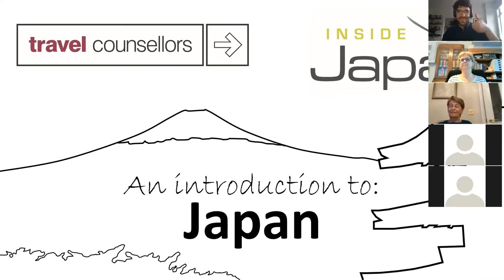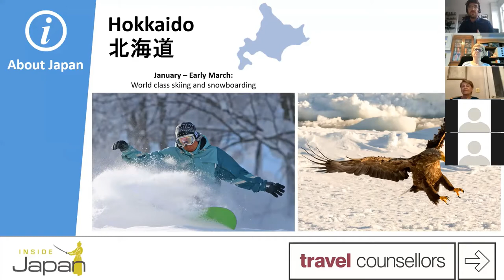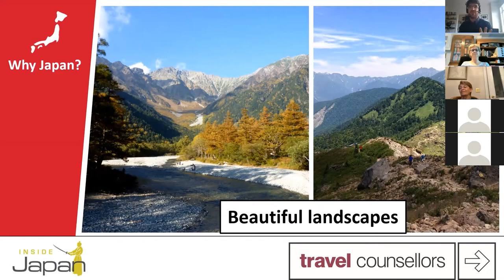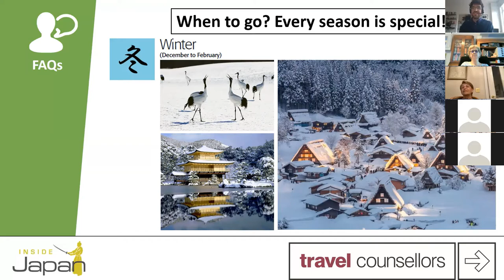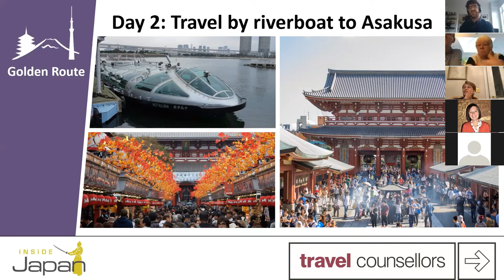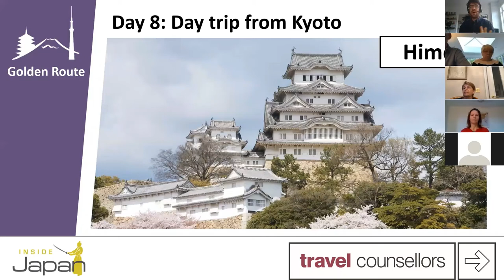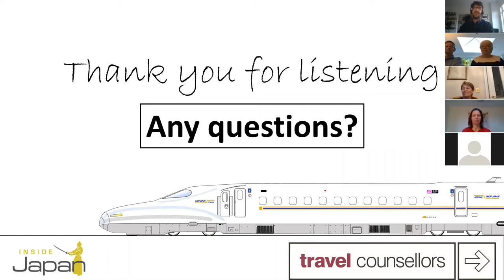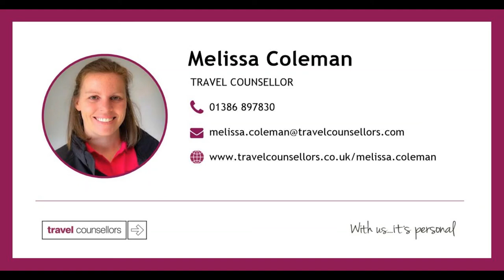Get Inside Japan - Festival of Travel; TC Travel Taster with Melissa Coleman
This evening's Travel Taster session was even more inspiring than I had hoped it would be! Matt did a fantastic job of telling us the where, what and how of all things Japan - as well as the when and who too.

I defy anyone not to be considering putting this magical destination on their 'wish list' for the future ...

Travel Taster sessions - the next one is MONDAY 24th May and we will be getting Wild in Patagonia so don't miss that. From then on they will be every two weeks on a Tuesday again.

I also thought it apt to remind you that despite providing a premium service, there is no service charge or fee for booking through me and what’s more – I can not only put together holidays and travels using our own direct contract rates throughout the world but I can also act as an agent for other travel companies such as cruise lines (Seabourn, Regent Severn Seas, MSC, Royal Caribbean, P&O and so on), ski operators (Neilson, Club Med, Flexiski, Ski Independence, Crystal Ski etc) and escorted tour companies Titan Travel, Riviera Travel, Intrepid, Wendy Wu and Travelsphere; amongst many others. This means that if you see a trip advertised which catches your eye, please do let me know as I will be able to provide the same trip at exactly the same price but with the added benefit of my premium service and trip management making sure you don’t have to worry about a single thing.

It is with these fantastic ‘preferred operator’ companies that I am running Tuesdays Travel Taster sessions – absolutely no obligation, merely to share our mutual love of travel and bring that warm fuzzy feeling of contentment through your screen right to your home each Tuesday.

I would love to help you, your friends and family with ‘match-making’ your holiday plans; of any length or destination, and as and when the time is right for you, I can put some ideas together so we can go through them on the telephone or even over zoom which we are now all so familiar with and which will be our platform for Tuesdays Travel Taster sessions!

Join the Festival of Travel Facebook Group and sign up each week to attend our Travel Taster sessions